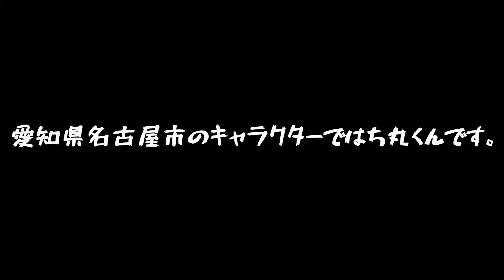今度は台湾ラーメン?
VideoBlogerHassy

カメラ：Canon iVIS mini X
編集機材：Mac mini、MacBook Pro
編集ソフト：Apple Final Cut ProX